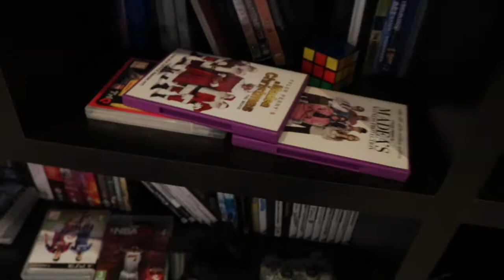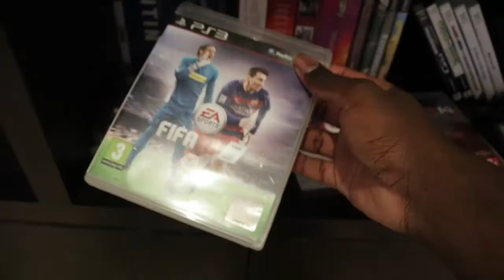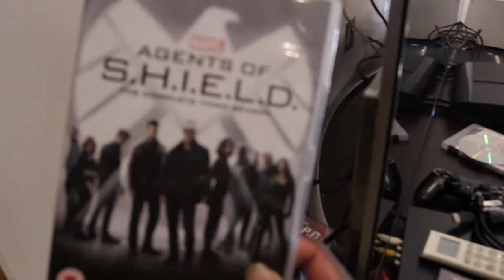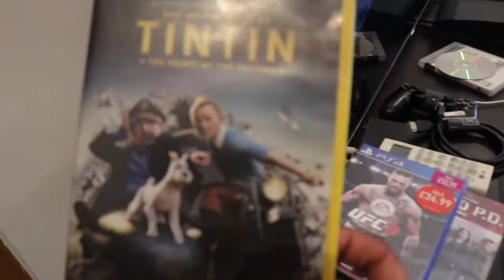BACK IN MY HOUSE IN NIGERIA!!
Good to be back home.